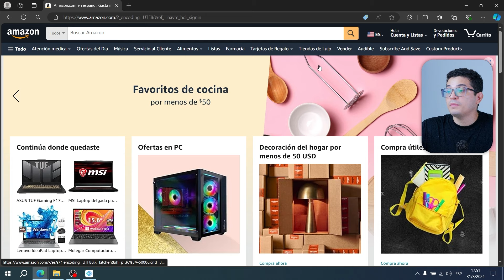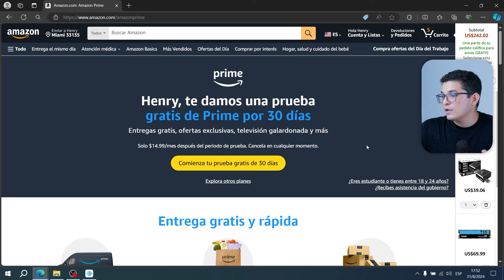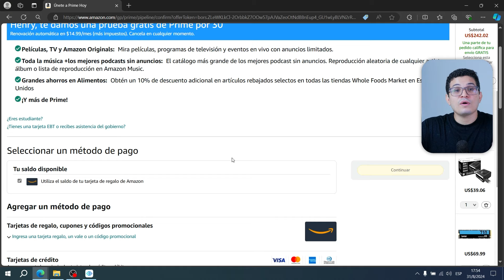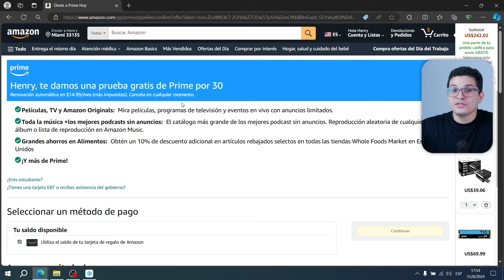Cómo SUSCRIBIRSE a Amazon Prime | 📖Catálogo, precios y ventajas✨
¿Te gustaría disfrutar de envíos rápidos, series exclusivas y mucho más? Conoce todos los beneficios y empieza a aprovechar las ventajas de esta membresía hoy mismo. ¡No esperes más!